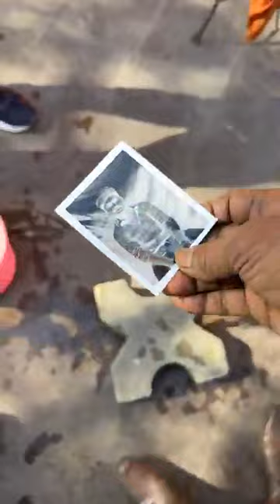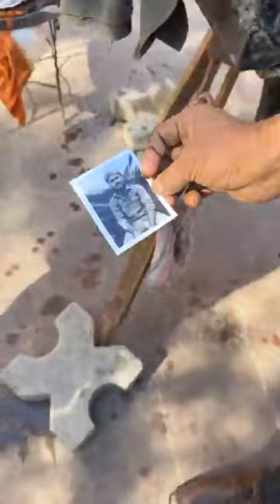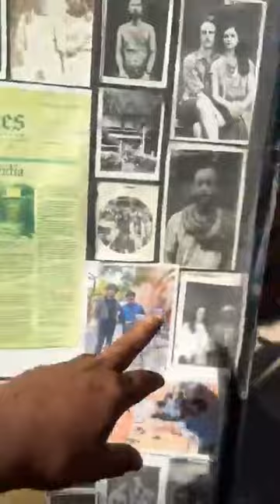Have you seen the 162 year old box camera (1860 ) Camera still in working condition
162 വർഷം പഴക്കമുള്ള ബോക്സ് ക്യാമറ കണ്ടിട്ടുണ്ടോ ? . ഇപ്പോഴും വർക്ക് ചെയ്യുന്ന ക്യാമറ കാണാം
162 साल पुराना बॉक्स कैमरा देखो दंग रह जायेंगे
 silver nitrate film box camera
The film in the old film cameras used silver nitrate as a sensitive medium. When struck by visible light, it decomposed to elemental silver and created an image that could be seen after development. Later on, dyes were introduced that made different layers of the film sensitive to different colors of light, and we got color film and color slides. The electronic cameras in use today do not use film and have no silver nitrate in them.

Silver nitrate reacts with sodium chloride to make silver chloride, which is adequately sensitive to light for the purposes of copying (silver nitrate is itself also sensitive, but much less). The paper must be treated with both substances progressively after drying. Silver Nitrate is very sensitive to light. This means, that the chemical will react when exposed to light. So, when this is left exposed to sunlight or any bright light, it will start to hydrolyze. This will result in the formation of black or brown colored silver oxide and nitric acid.